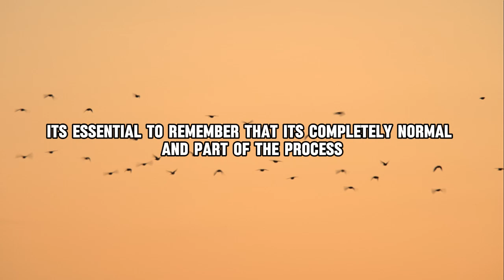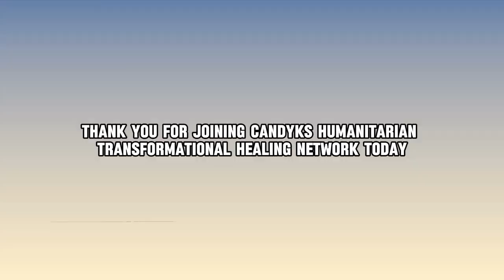RHPP: Humanitarian Transformational Healing Network - Inspiring Humanitarian Greatness 😇💕😇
Thank you for joining channel!
Discover transformational and inspirational guided healing messages designed to support your personal development and self-growth. Our channel offers a variety of content that aims to empower and inspire you on your journey toward a more fulfilling and balanced life. Tune in for insightful messages and practical guidance to help you achieve your highest potential.

By: Public Figure Certified Humanitarian Consultant Spiritual Leader

RHPP is a seasoned public figure and a naturally born humanitarian healer and leader. With a wealth of gifts, talents, wisdom, and knowledge, coupled with decades of experience in trauma and business leadership, RHPP is dedicated to transforming humanity.
RHPP is a self-taught spiritual leader guided by higher powers. She is a powerful empath, psychic, energy healer, clairvoyant, and an RH Negative natural-born healer, among many other expertise, gifts and talents.